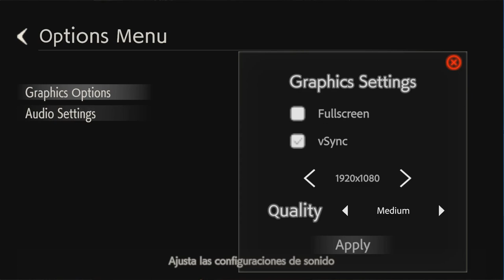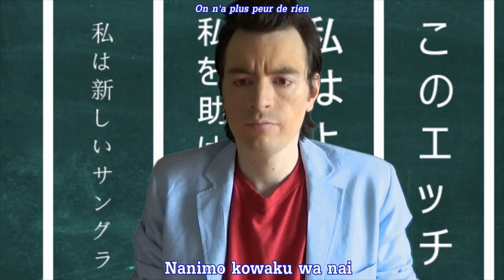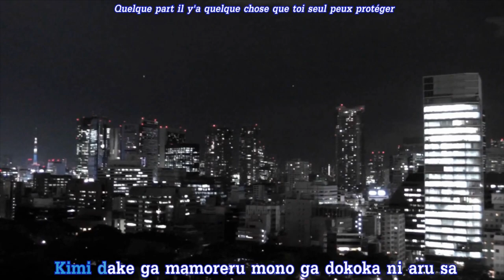Preview Resident Evil Re-Remake (PC)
Un remake du remake de Resident Evil fait par les fans façon RE2 et RE3 Remake.